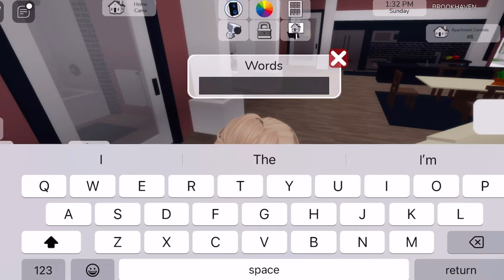I play Brookhaven with my two sisters ￼ We were rich and became poor.